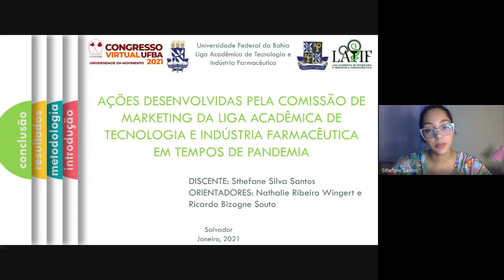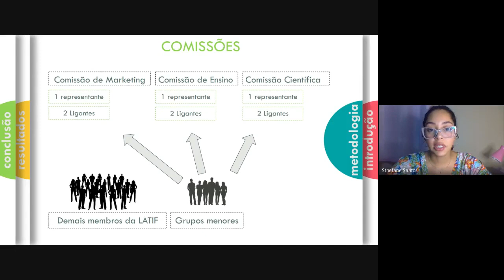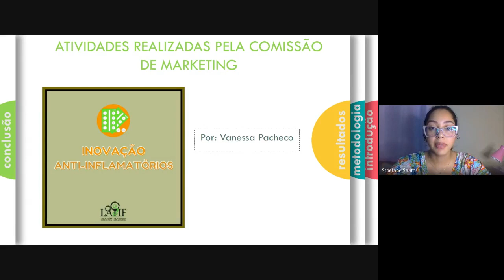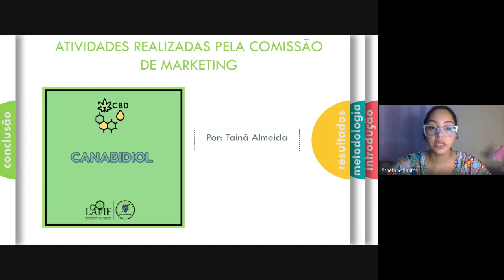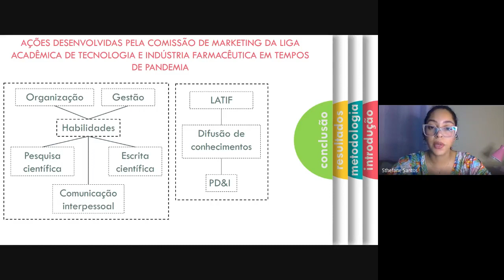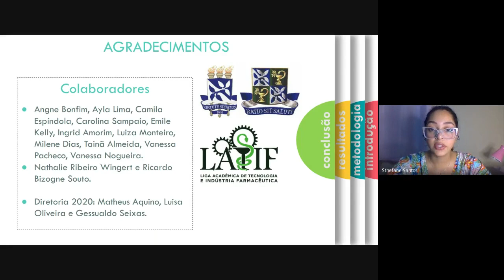AÇÕES DESENVOLVIDAS PELA COMISSÃO DE MARKETING DA LIGA ACADÊMICA DE TECNOLOGIA E INDÚSTRIA FARMAC...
Título:
AÇÕES DESENVOLVIDAS PELA COMISSÃO DE MARKETING DA LIGA ACADÊMICA DE TECNOLOGIA E INDÚSTRIA FARMACÊUTICA EM TEMPOS DE PANDEMIA

Autores:
ANGNE BONFIM, AYLA ARAUJO LIMA, CAMILA RAMOS DE SOUSA ESPÍNDOLA, CAROLINA PINHEIRO SAMPAIO, ÊMILE KELLY PORTO DOS SANTOS, INGRID AMORIM DE SENNA, LUIZA CAROLINA MONTEIRO SOUZA, MILENE DIAS FERREIRA, NATHALIE WINGERT, STHEFANE SILVA SANTOS, TAINÃ ALMEIDA DOS SANTOS, VANESSA ALVES PACHECO, VANESSA SILVA

Descrição:
Com o intuito de mobilizar e orientar acadêmicos na busca por conhecimento técnico-científico no âmbito da indústria farmacêutica, a Liga Acadêmica de Tecnologia e Indústria Farmacêutica (LATIF) da Faculdade de Farmácia da Universidade Federal da Bahia realiza encontros presenciais semanais com seus membros, sendo desenvolvidas reuniões, apresentações de seminários, discussões e palestras. Diante da pandemia causada pela COVID-19 e a consequente impossibilidade da realização de atividades presenciais, a LATIF desenvolveu suas atividades na forma remota de agosto a dezembro de 2020 através de encontros virtuais semanais, intercalados entre reuniões internas e webinários. Para a melhor organização e condução dessas atividades, foram criadas as comissões de marketing, de ensino e científica tendo um membro da diretoria da liga como líder em cada. Os demais membros foram divididos em grupos menores e todos participaram pelo menos de uma dessas comissões por duas semanas neste período. Dentre as principais atividades desenvolvidas pela comissão de marketing, destacam-se conteúdos explicativos sobre diferentes temas de inovação e tecnologia relacionados à indústria farmacêutica, como medicamentos fabricados com enzimas indicados para uso no tratamento de diabetes tipo 2 e sistemas de liberação controlada de medicamentos anti-inflamatórios por meio de nanomateriais e, ainda, conteúdo explicativo sobre como escrever um artigo científico. Esta comissão foi responsável pela divulgação dos webinários realizados e contato com o público. Desta forma, os esforços empregados pela comissão permitiram o desenvolvimento de habilidades de organização e gestão dos estudantes envolvidos, bem como contribuíram com a LATIF na difusão de conhecimentos que permeiam a indústria farmacêutica, como pesquisa, desenvolvimento e inovação. Além disso, proporcionou o desenvolvimento de habilidades relacionadas à pesquisa e escrita científica e de comunicação interpessoal de seus participantes. Por fim, destaca-se que as atividades promovidas contribuíram com a divulgação científica realizada pela LATIF durante o período de pandemia do ano de 2020.